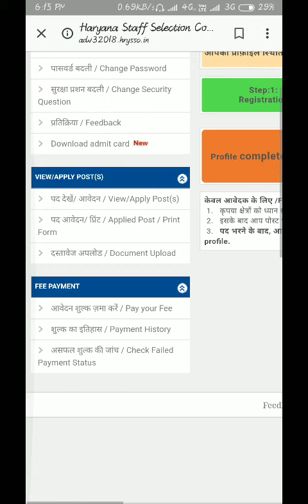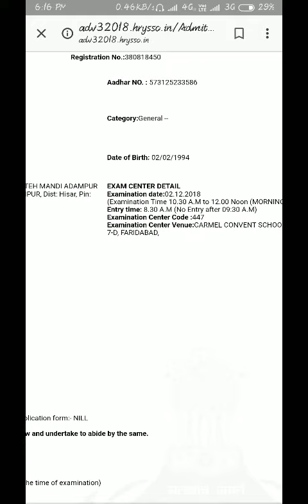Haryana Police admit card downlod 2018 || खुशखबरी अपने चैनल पर सबसे पहले जानकारी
हेलो दोस्तो आपका मेरे चैनल में स्वागत है  ओर मेरा नाम है Vikram Panwar और ये मेरा चैनल है इसका Link मैने निचे दे दिया है

Haryana police admit card downlod si constable